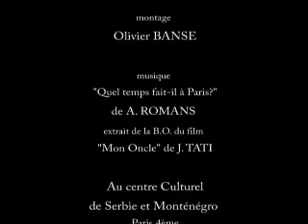HUMOUR ET MUSEE: le faux gardien / les décalés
les décalés c'est l'animation qui vous fait des faux, une série de personnages burlesques, excentriques et décalés, mais aussi des faux paparazzi, faux serveurs, faux guide, faux invité, faux sosies, pour vos soirées, diners, cocktails, déjeuners, faux journaliste, faux magicien, faux contrôleur, faux curé, faux émir,et, et pleins d'autres personnages pour vos événements.